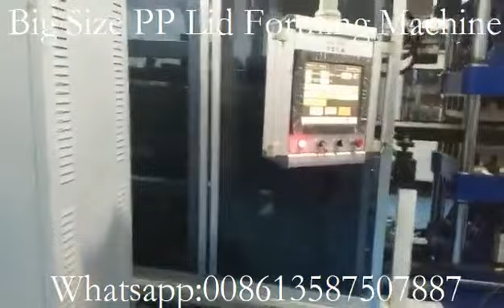Plastic Lid Forming Machine, Plastic Thermoforming Machine, Máy tạo nắp PP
Our SP-680B model Automatic forming cutting stacking machine for making PP, PS, PET, PVC plastic items, such as PP cup lids, takeaway food boxes, clamshell box, food trays, plates etc.
This PP lid forming machine is running in our customer's factory in  HCMC, Vietnam.
The mold plate movement is driven by eccentric wheel with servomotor,and four pillar mold plate guiding. Its max. forming area: 680*450mm, running speed: about 15-18 shots per minute, material: 100% PP Sheet;  thickness: 0.2mm

Pingyang Sinoplast Machinery CO.,LTD is a professional manufacturer of plastic sheet extrusion & thermoforming machine for making disposable PP/PS/PET/PLA/Biodegradable Plastic Cups, Glass, Bowls, Plates, Dishes, Food Containers, Boxes and etc. Our Main Products including, Sheet extrusion Lines, thermoforming machines, molds, cup stacker, cup rim curling machine, cup bagging machine, crusher and etc. More details, please visit our